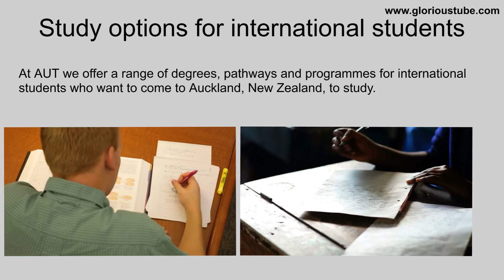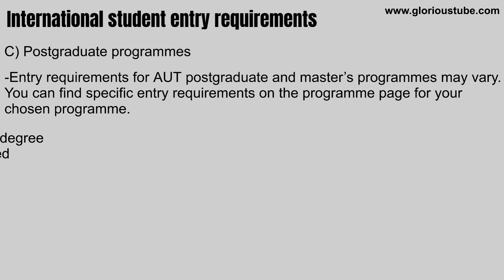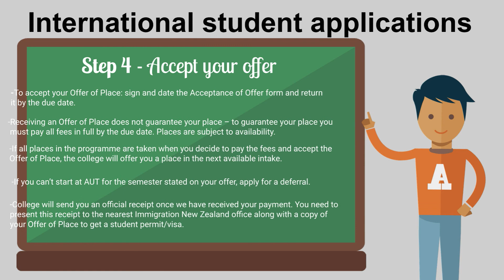Auckland University of Technology - International Scholarships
AUT is the second largest university in New Zealand, with 100,000 alumni around the world. We're located in Auckland, the third best city in the world to live in. When you study at AUT, you'll join 5,600 international students from more than 100 countries.

New Zealand is a stable, English-speaking democracy with just over four million people. We are one of the most peaceful nations in the world and one of the best countries to live in.

UOA
Auckland University of Technology